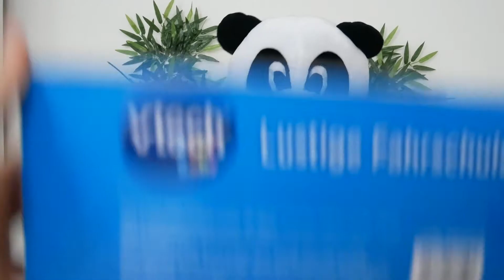Panda Learns To DRIVE! Toy UNBOXING | Toy DRIVING WHEEL | Auch AUF DEUTSCH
Hi friends! Today Panda got unusual gift: a toy driving wheel! And we will learn to drive together! Achtung! The Wheel speaks German oh wow